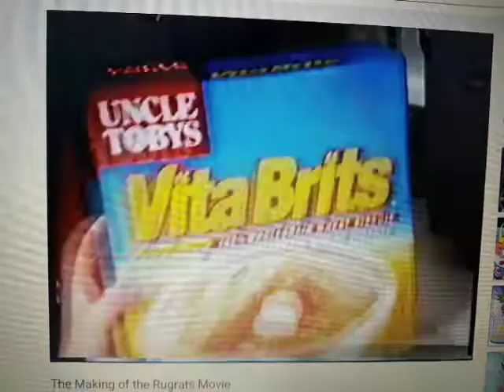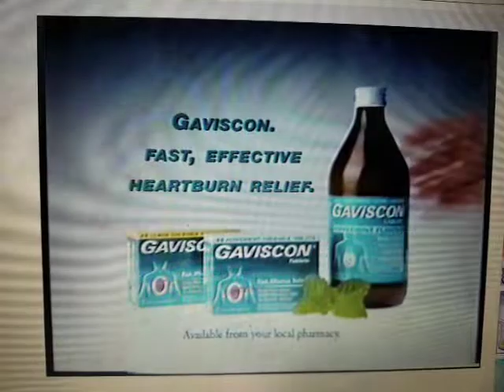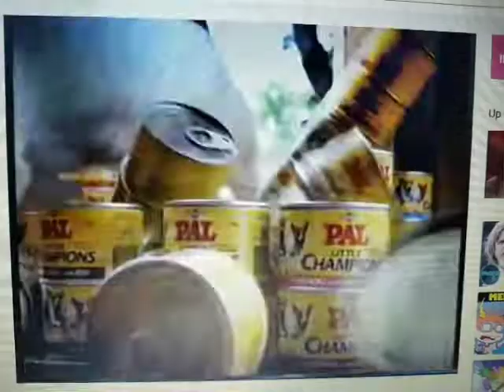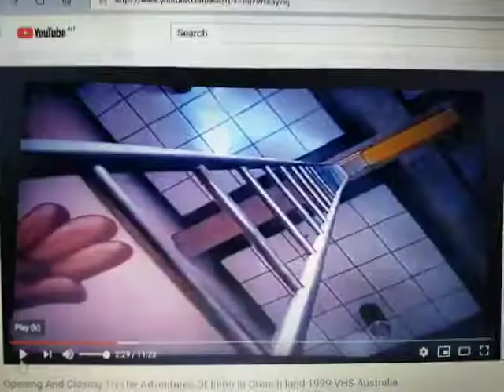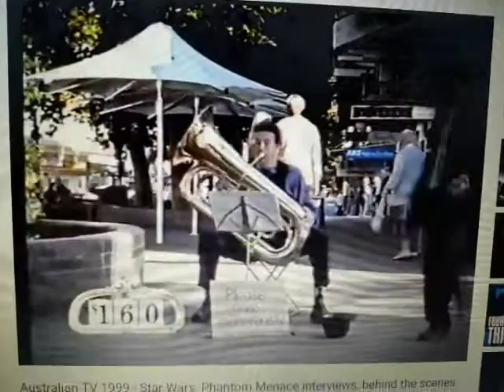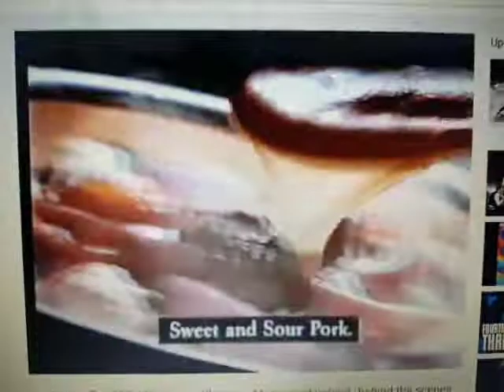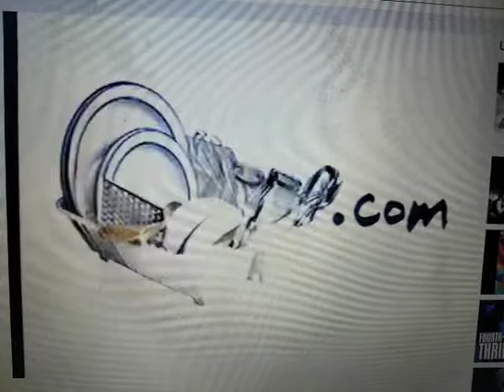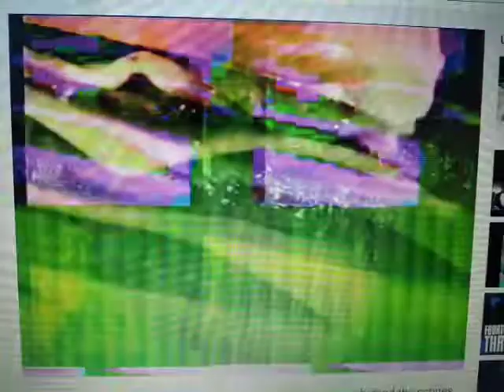1999 Part 30